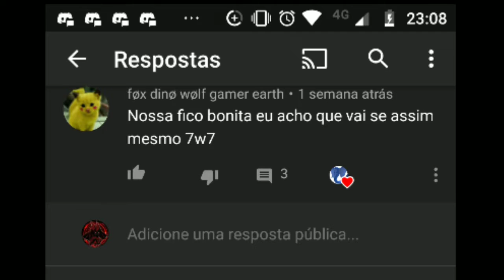Eu n vou fazer isso mas nem ferrando (desc)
Isso foi no video q a shino mostrou como seria "minha filha" com a Queen
Por favor n levem a sério e vão lá meter hate, eu sei q é só uma brincadeira